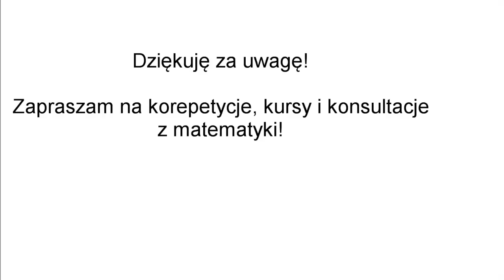Korepetycje matematyka Włoszczowa